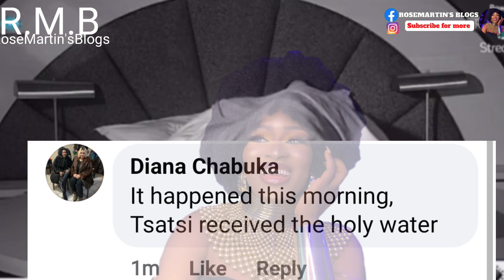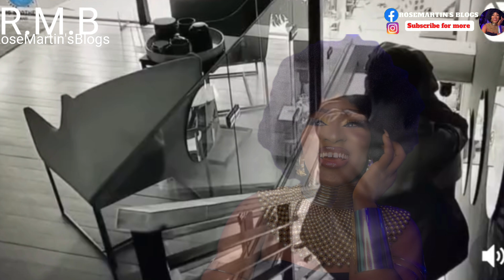1M VIEWS ⬇️ KANAGA AND TSATSI DÎD B**** JÓB EARLY THIS MORNING UNDÈR THE SHÈÈT ~ IS THE S0UND FOR ME